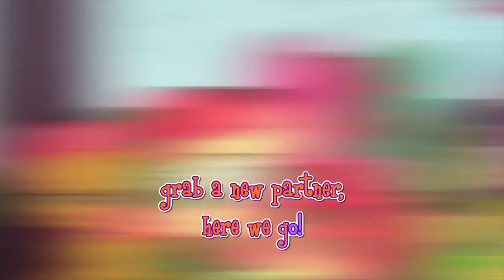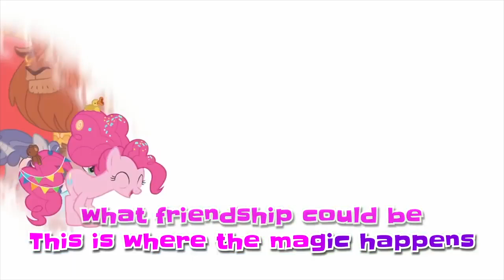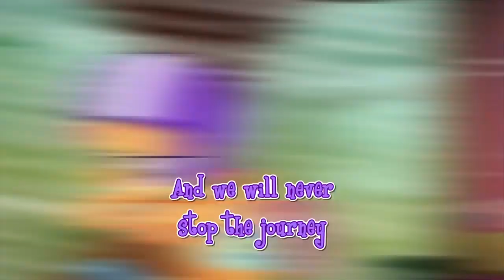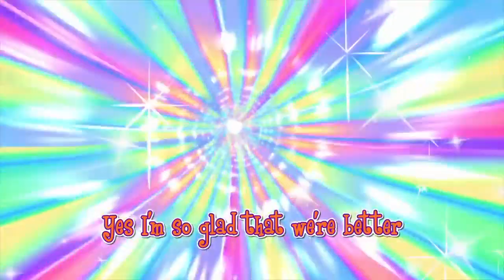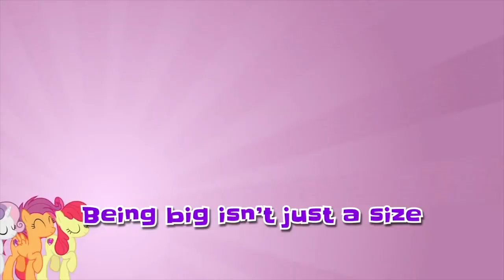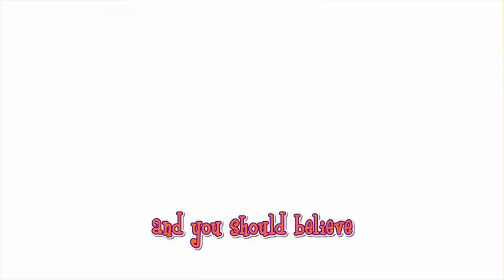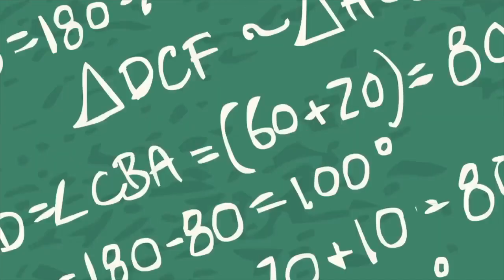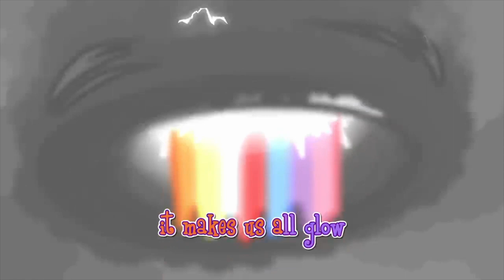▷Mega Sing Along Compilation 🎶 | My Little Pony || ★El Brony Mendivil★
BringHometheFun with these 15 My Little Pony Sing Along Tracks!

0:05 - "Living in Color" Sing Along
2:42 - "Make a Wish"
3:33 - "Raise This Barn"
5:48 - "How The Magic of Friendship Grows" Sing Along
9:20 - "Cutie Mark Crusaders"

11:46 - "Let the Rainbow Remind You"
12:59 - "Better Than Ever"
14:37 - "Twilight's Failure Song"
16:32 - "Life is a Runway"
18:28 - "Being Big Is All It Takes"

20:52 - "Hearts Strong as Horses"
22:51 - "ACADECA"
25:37 - "Awesome As I Wanna Be"
26:48 - "The Success Song"
27:49 - "Shine Like Rainbows"